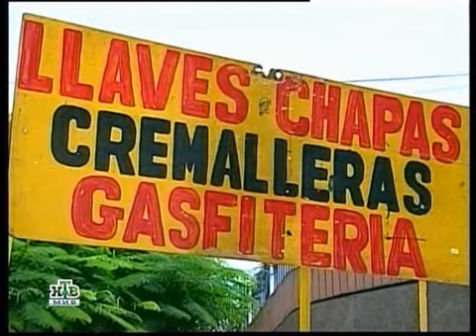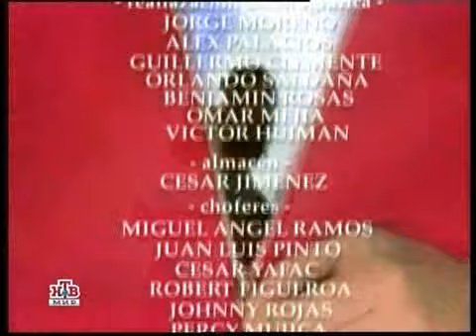Буря Страстей / Tormenta de Pasiones 2006 Серия 052